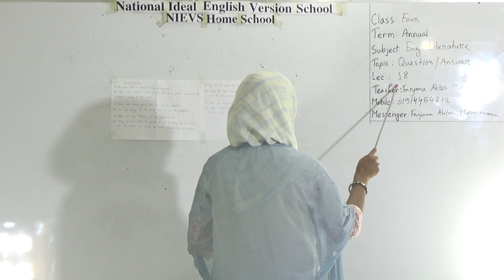Class: Four, Subject: English Literature (Lecture: 18), Topic: Question/Answer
Annual Term
Class: Four
Subject: English Literature (Lecture: 18)
Topic: Question/Answer
Teacher: Farjana Akter Moonmoon